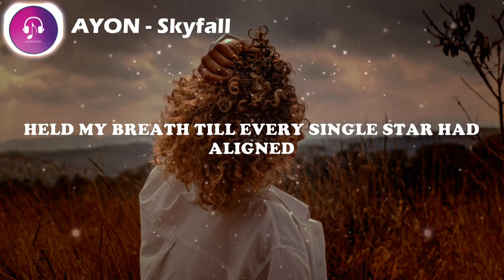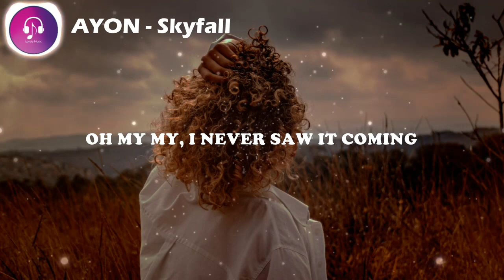AYON - Skyfall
Lyrics music:

I was waiting till the sky was falling
Held my breath till every single star had aligned
Oh my my, I never saw it coming
Didn't think you'd wake me with a kiss
Like this

Like this

Like this

Like this

Like this